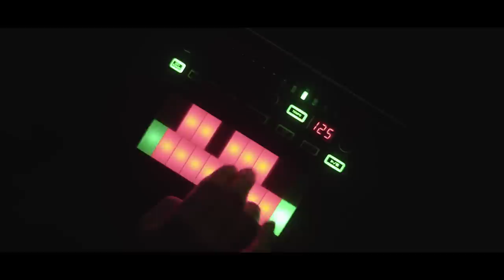Dario Rossi - Alarm Clock (OFFICIAL VIDEOCLIP)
Directed by Enrico Cinasci.

Here is the single extracted from my first official release "Alarm Clock EP". Enjoy it!